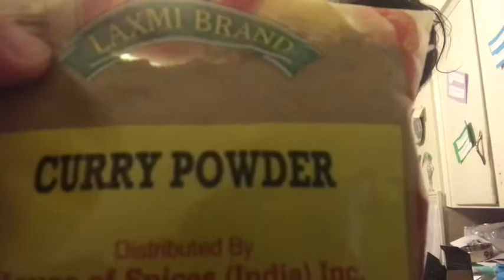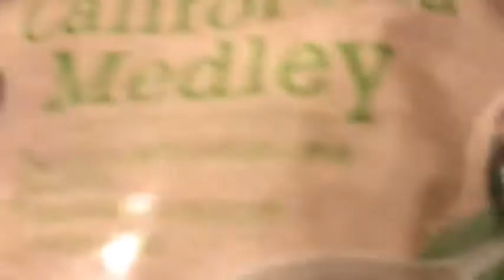Cooking my Healthy Dinner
Paleo-style meal of Dijon chicken, California blend veggies, roasted red pepper, and sweet potato.